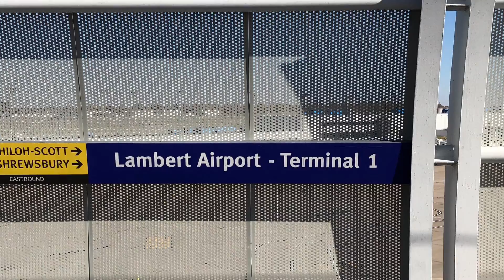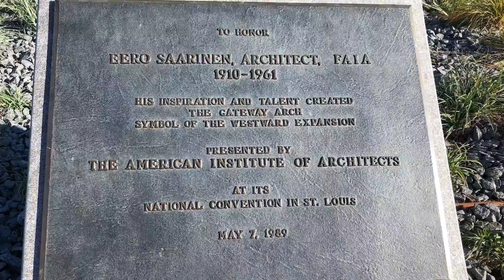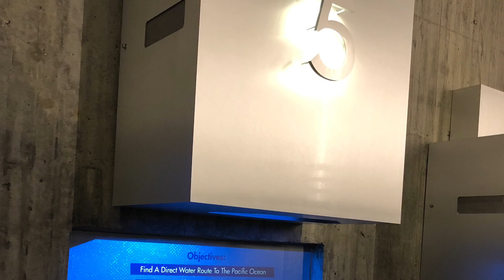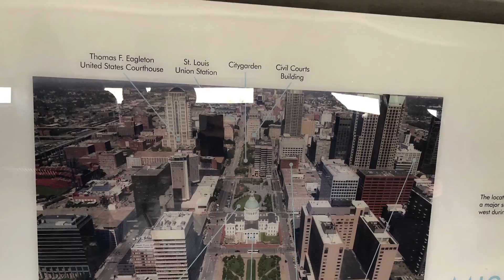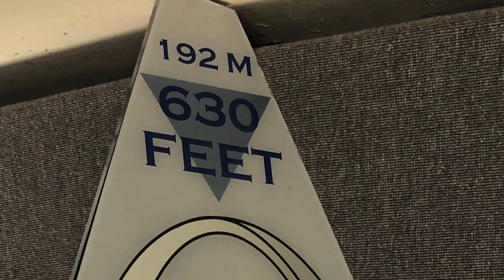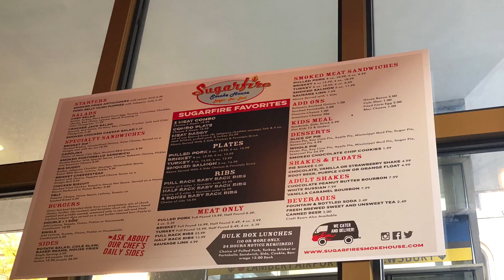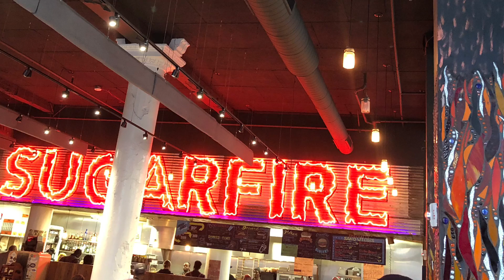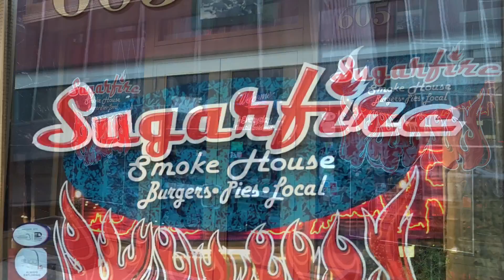[ St. Louis, Missouri Trip ] Gateway Arch